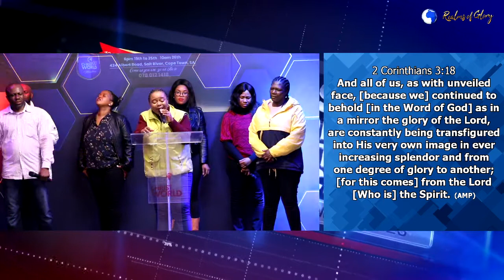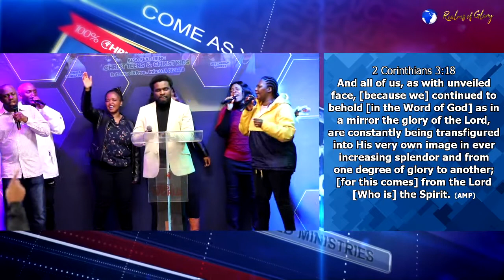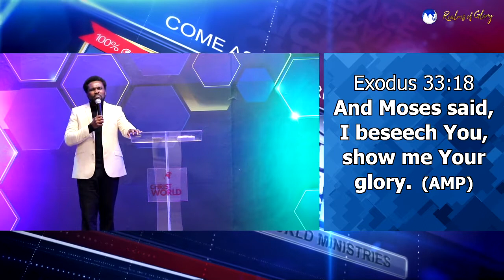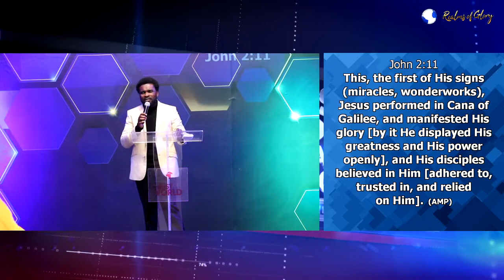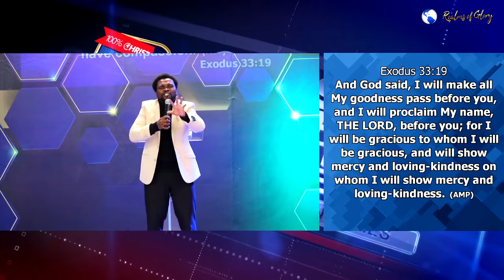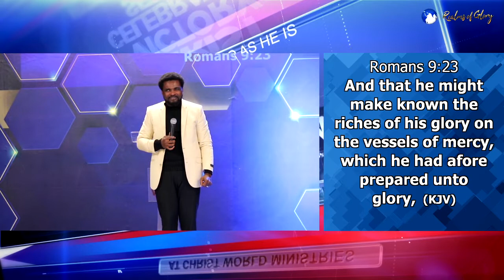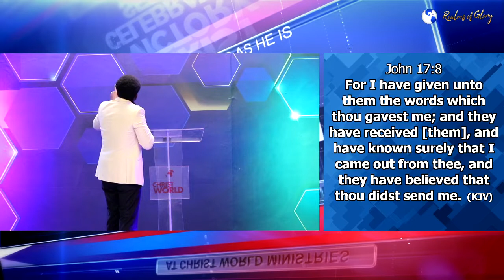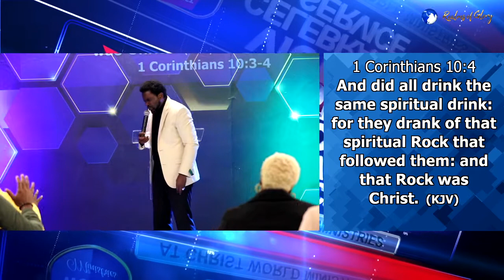REALMS OF GLORY - DR BONNY OGUEJIOFOR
THE GATHERING OF SPIRITS (21ST SEPTEMBER 2021). DAY 17 OF 22 DAYS JOURNEYING WITH CHRIST INTO REALMS OF GLORY.
"But we all, with unveiled face, beholding as in a mirror the glory of the Lord, are being transformed into the same image from glory to glory, just as [a]by the Spirit of the Lord. (2 CORITHIANS 3:18)

AS HE IS SO ARE WE IN THIS WORLD.